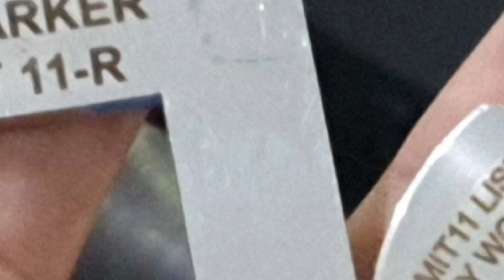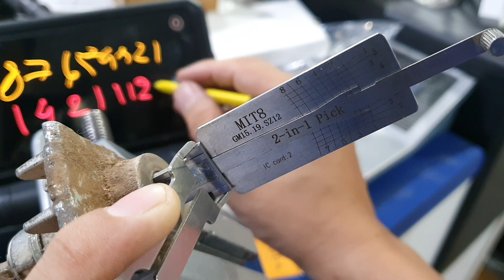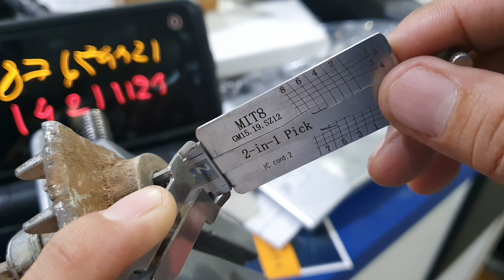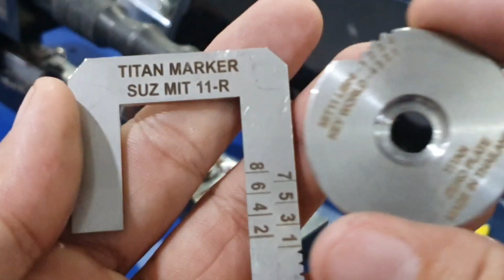รถมิสซูบิชิ ทำกุญแจดอกหายง่ายๆด้วย LISHI MIT 8 + TITAN MARKER